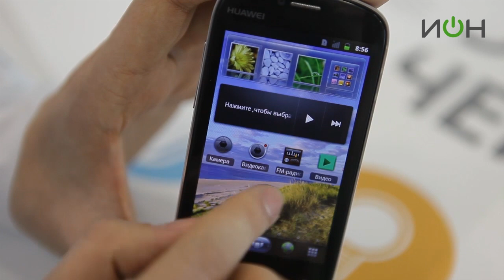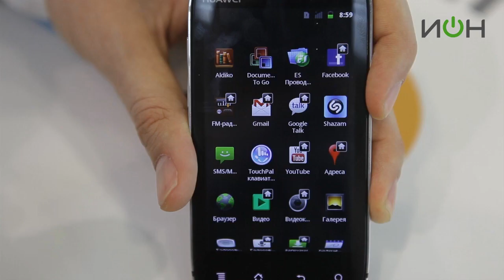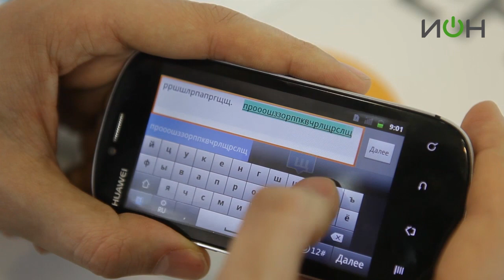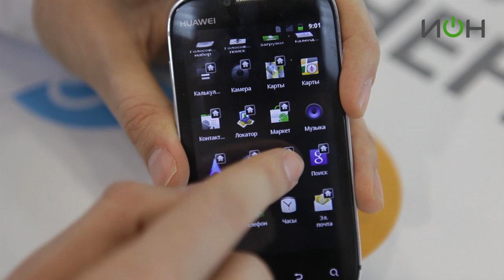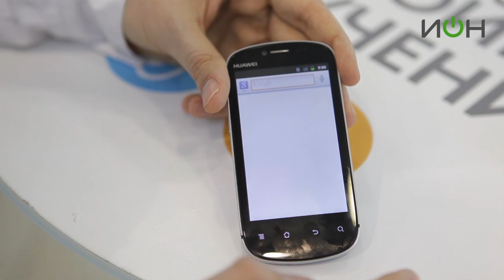Huawei U8850 Vision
Huawei U8850 Vision - смартфон, работающий под управлением Android с ярким и интересным трехмерным интерфейсом SPB Shell 3D. Vision позволит вам получить за весьма умеренную цену устройство с отличными техническими характеристиками. Ведь он оснащен 1ГГц процессором, и без задержек работает с самыми сложными играми, фильмами в высоком разрешении и различными приложениями. 3,7-дюймовый дисплей с разрешением 480х800 детально и четко покажет любую информацию. С камерой 5 Мпикс. с автофокусом и вспышкой вы сможете делать снимки на ходу или записывать HD-видео. И все эти возможности надежно заключены в цельный алюминиевый корпус. Он уже в ваших руках? Читайте полный обзор Huawei U8850 Vision от Лаборатории ИОН.